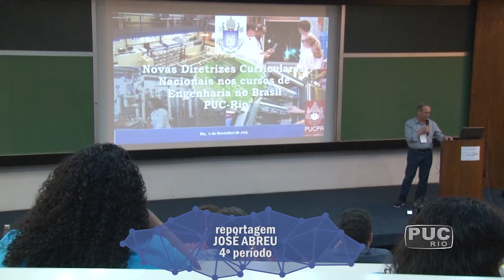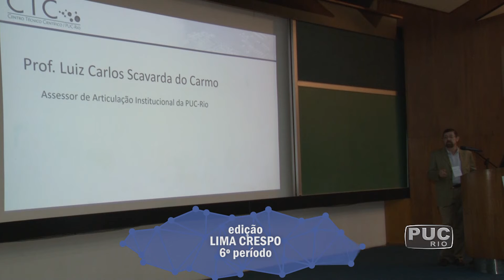TV PUC-Rio: Cursos de engenharia se adaptam às novas demandas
Profissionais e professores dos cursos de engenharia de várias instituições se reuniram na PUC-Rio para discutir os desafios na formação de novos profissionais para a área. O ponto de partir foram as novas diretrizes curriculares para o ensino médio, homologadas em 2018.